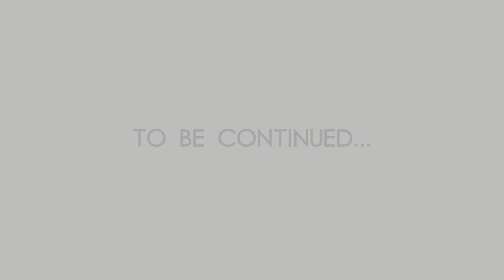Tru Thought - "Village Chatter" ft. MotorHead2x (Shot